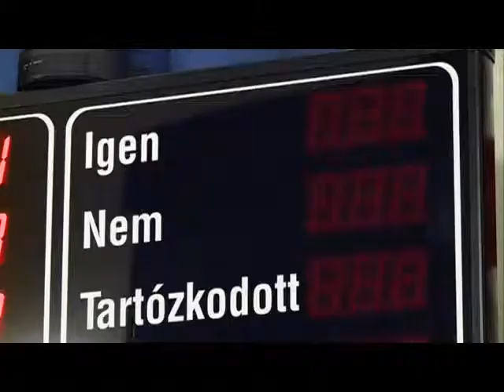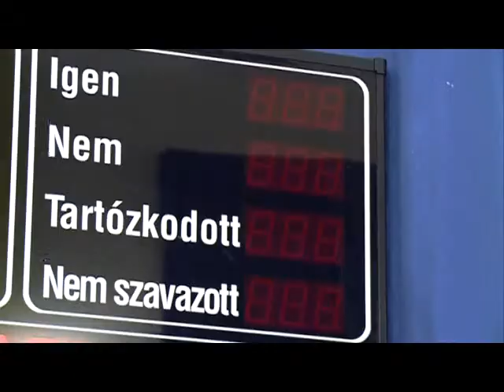Közgyűlési összefoglaló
Pénteki közgyűlésén egyebek mellett arról határozott Székesfehérvár képviselő testülete, hogy a város pályázik a Komplex telep programra és támogatja a megváltozott munkaképességű munkavállalókat foglalkoztató Alba Civitan Kft.-t. A közgyűlés emellett döntött azokról a fejlesztési változatokról is, amelyek az Intermodális Közösségi Közlekedési Központ tervezése közben merültek fel. Zárt ülésen az Alba Airport Kft-vel kapcsolatban is állást foglaltak a képviselők.